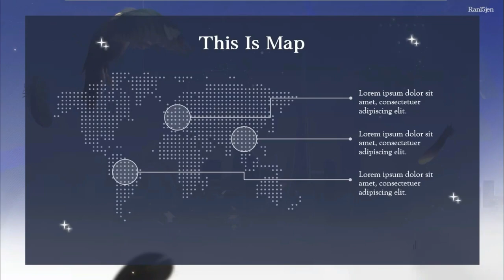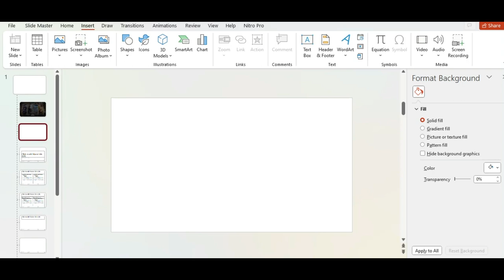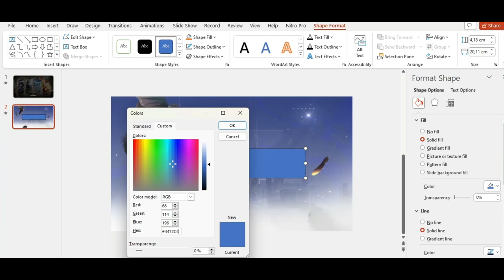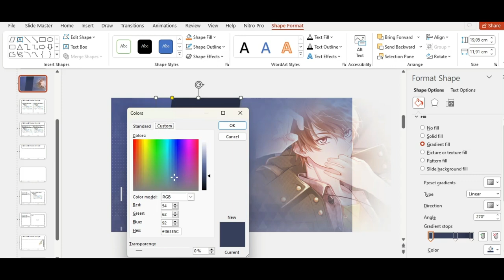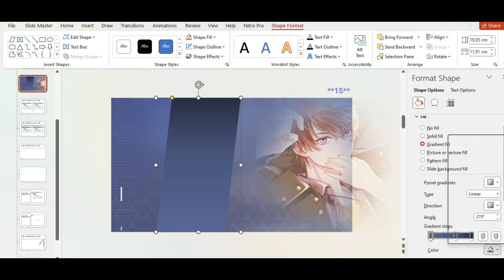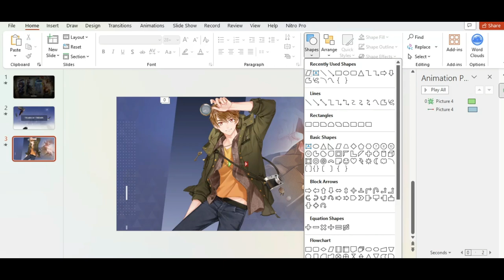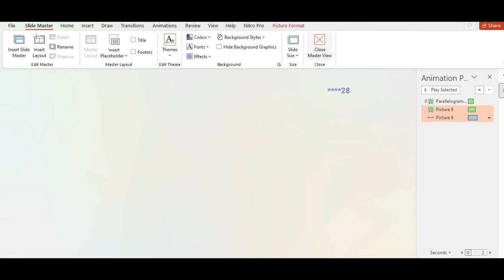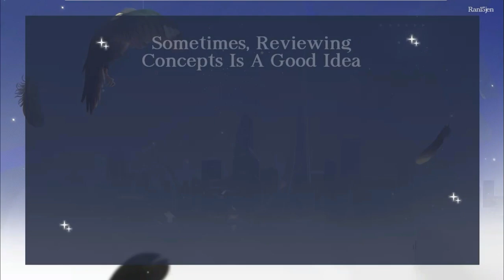TEARS OF THEMIS | FREE PPT TEMPLATE | RAN15JEN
CALLING FOR A BIG FAN OF TEARS OF THEMIS OTOME GAME!

Make your class presentations more engaging and interesting by using this themed PowerPoint template! This template contains animations and transitions carefully placed and systematically organized for a better and more interactive way of presenting and learning.

⚠ This template is free for just 13 slides.

⚠ Template ini GRATIS hanya untuk 13 Slides.
⚠  Jika menginginkan full slides template, silahkan hubungi saya melalui instagram Ran15Jen🔥🔥

(READ ME!!)

➭The password will appear in the lower right corner of the video,
➭ The password contains 6 digit number, is divided into three parts, and will appear separately and randomly
    example:
          Combine the 3 Password: 197305✔

Help me grow this channel as part of my motivation to create more!!

Application software used: MS PowerPoint 2021